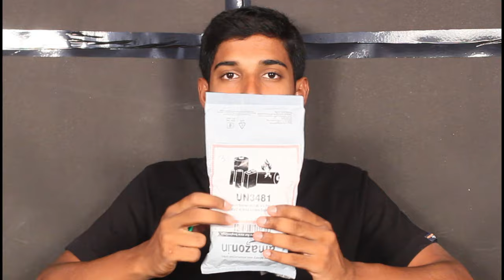Boat Airdopes 121v2 Unboxing & Review in Tamil | Boat TWS Earbuds Full Setting Details | Latest 2021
படகு ஏர்டோப்ஸ் 121 வி 2 அன் பாக்ஸிங் & விமர்சனம் தமிழில் | படகு TWS காதணிகள் முழு அமைவு விவரங்கள் | சமீபத்திய 2021

boAt Airdopes 121v2 TWS Earbuds with Bluetooth V5.0, Immersive Audio, Up to 14H Total Playback, Instant Voice Assistant, Easy Access Controls with Mic and Dual Tone Ergonomic Design

Amazon ( Black )

Amazon ( Cherry Blossom )

Amazon ( Midnight Blue )

Ubon CL 60 Bluetooth Headset Unboxing Review & Testing in Tamil  | Built-in magnetic earbuds - Black

Boat 235 V2 Bluetooth Headset ( Red ) Unboxing & Review in Tamil | Best Wireless Neckband | Gokul

Realme Buds 2 Headset Unboxing ( Black )

Xiaomi Mi Earphone Basic Model 2018 ( Black ) Unboxing & Review in Tamil | Mi Earphone & Mic Testing

Infinity (JBL) Glide N120 Unboxing Review Testing in Tamil | Wireless Flex Neckband Unboxing Tamil

Cosmic Byte G4000 Headphone ( Red ) Unboxing

Video Credits :)

Artist | Edits | Testing Works - Gokul ( Independent Scientist )

Camera | Lights | Audio Recording - Raj Kumar ( raj inventions )

About :)